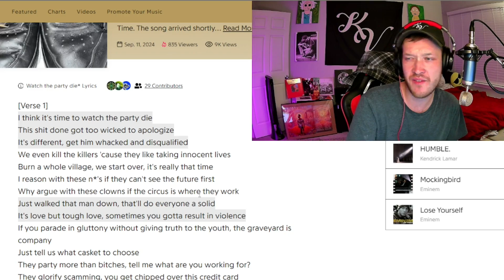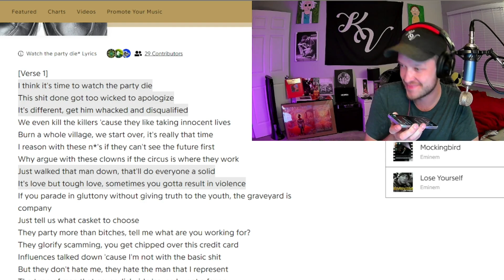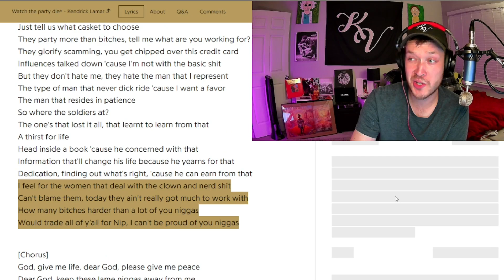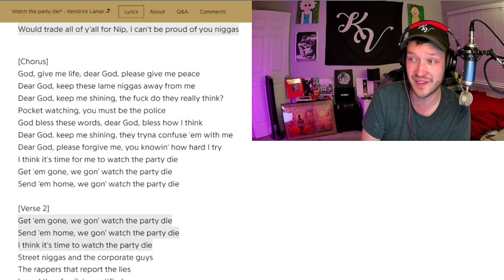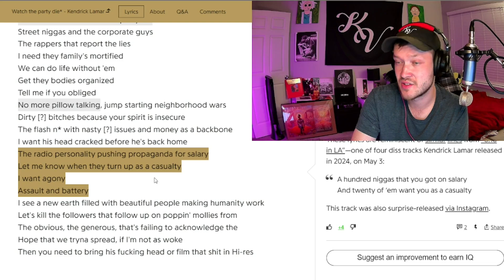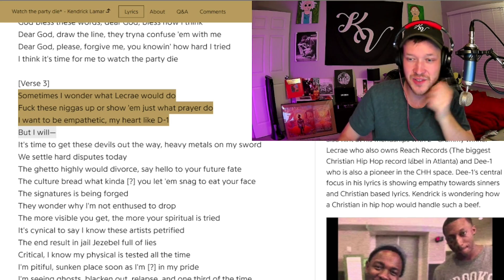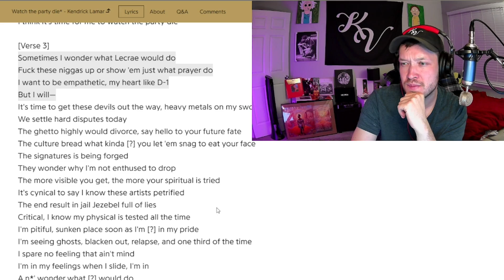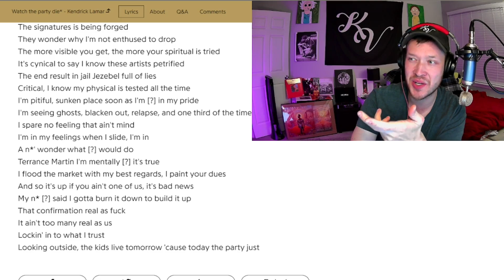KENDRICK LAMAR - WATCH THE PARTY DIE: Reaction & Review!!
To be clear I LOVE that they chose Kendrick Lamar for the Super Bowl halftime show and I think he has the catalog to keep it clean enough to appeal to a massive audience and the hits to back it up! I can't wait to dive into these lyrics and dissect them. Will definitely be watching other reaction videos to this as well!! "Watch The Party Die" will hopefully release on streaming sites as well!

CHAPTERS:
0:00 Intro
2:19 Reaction
12:50 Final Thoughts